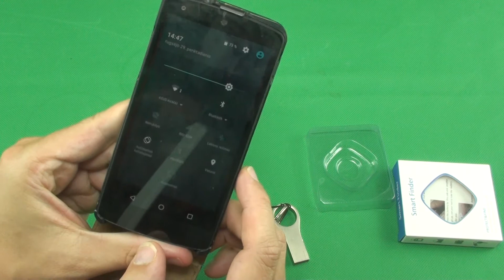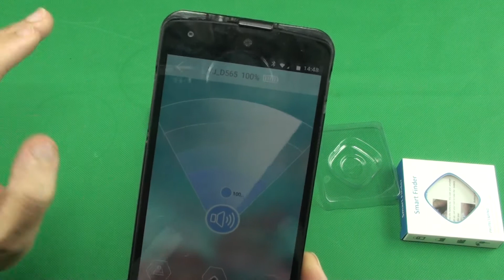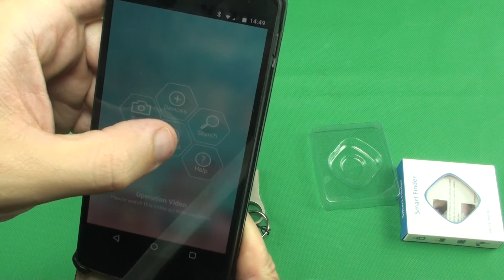Loskii NB-S2 Mini Bluetooth 4.0 pamestų raktų pakabukas (2 dalis) / BANGGOOD.COM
Prekė: Loskii NB-S2 Mini Bluetooth 4.0 Key Finder Smart Alarm Anti Lost Tracker Selfie Controller

Dėkui!